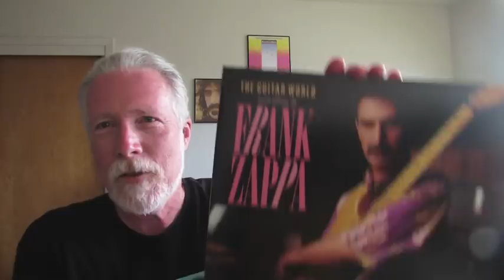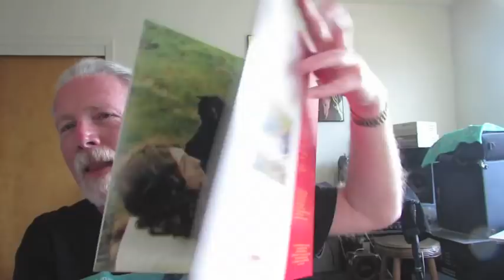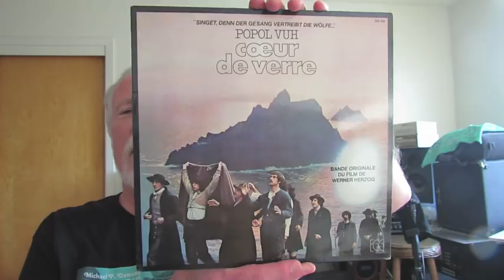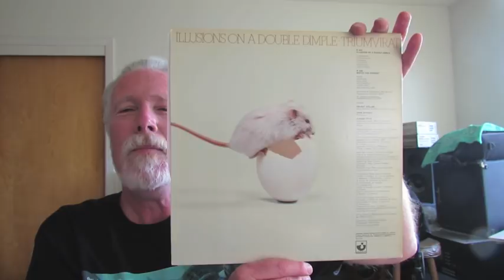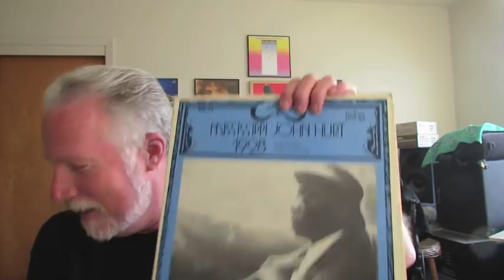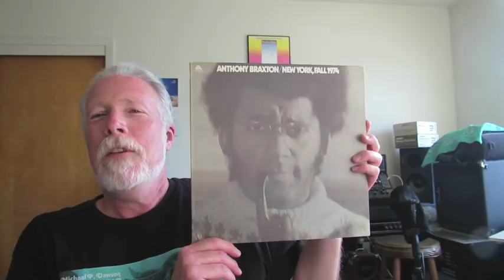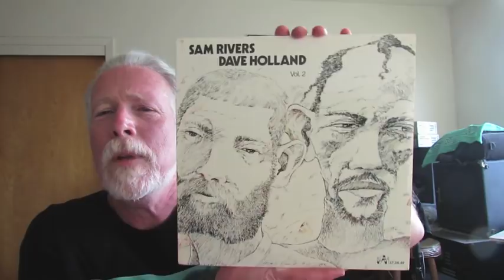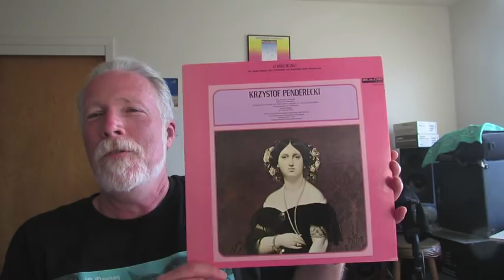Vinyl Community #33: RSD 2019, My Small Haul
I was going to title this one "Record Store Day Sucks!!!" but I decided not to be that guy. But Record Store Day kinda sucks, ya know?